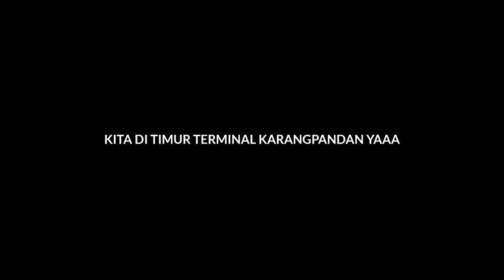IDOLA BUSMANIA || 2 UNIT KOSWARA TRANS TRIP KE LAWU 🤩